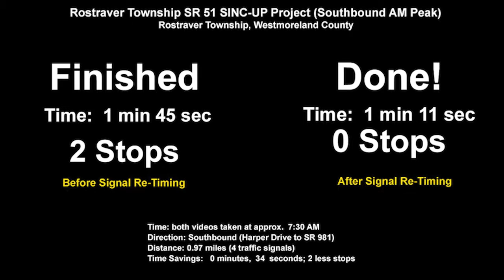Rostraver Township SR-51 SINC-UP Project (Southbound AM Peak)